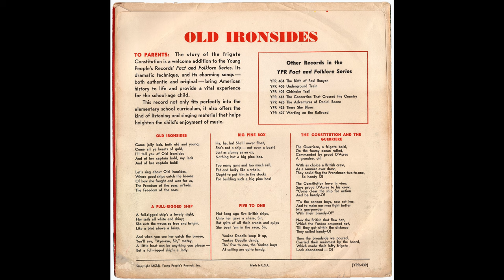Tom Glazer - Old Ironsides (Young People's Records)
From the YPR 78, released circa 1951.  Written by Jay Williams.